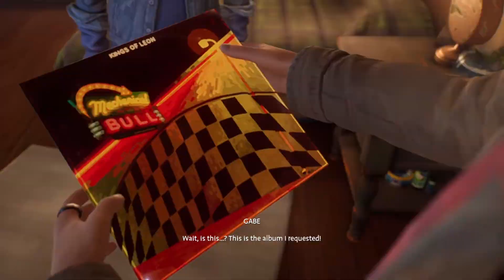Alex beats up Mac - Life Is Strange: True Colors